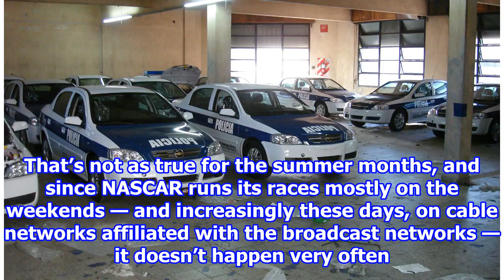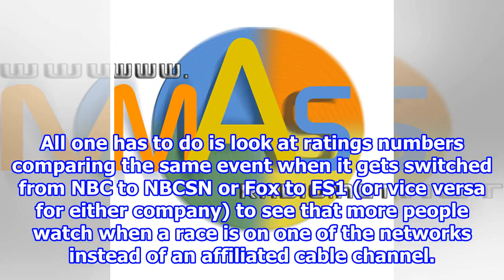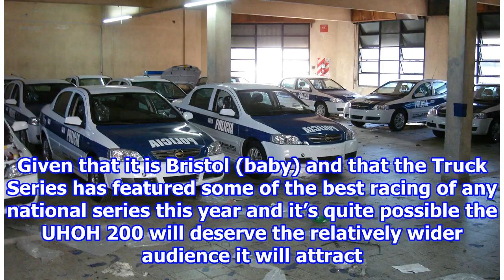Bristol Truck Series race will make NASCAR prime time TV history 2018/8/16-Synthetic clip